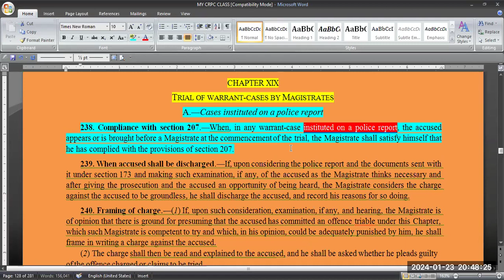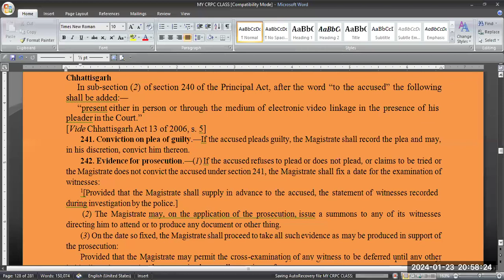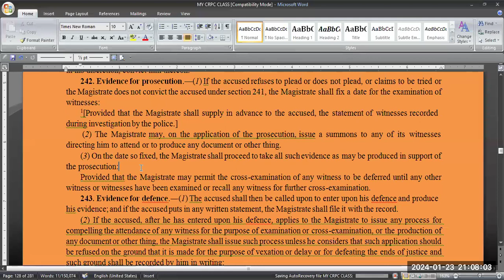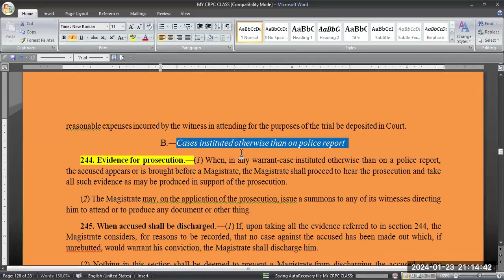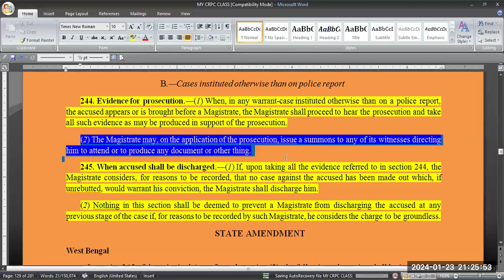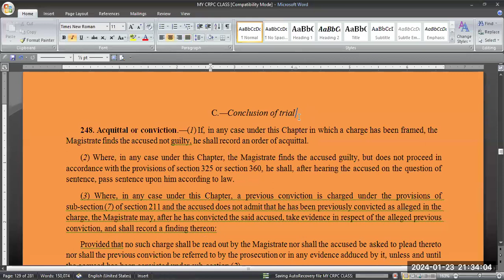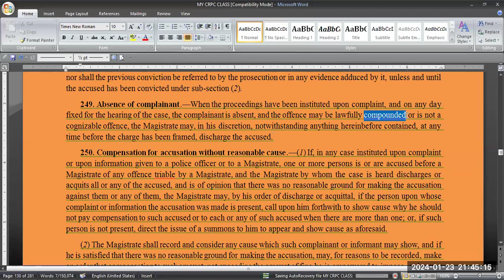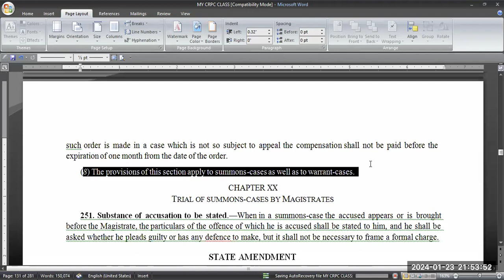CRIMINAL PROCEDURE CODE PART 24